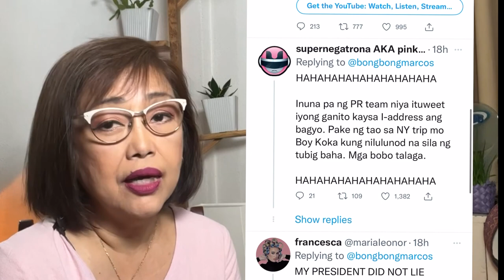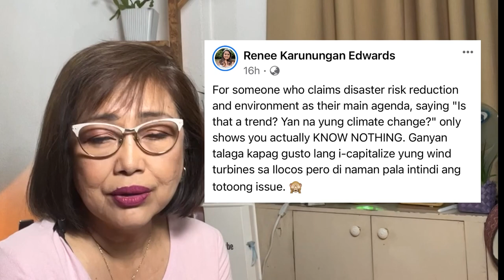Marcos Jr inconsistent statements on climate change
Ferdinand Marcos Jr saying on kardingPH “ "Is that a trend? Yan na yung climate change?" only shows he does not know anything about climate change

Credits to TV Patrol , Fact check Philippines , climate advocate Renee Karunungan Edwards, CNN , Impact Leadership , Bonz Magsambol